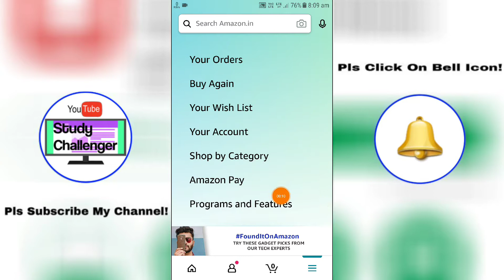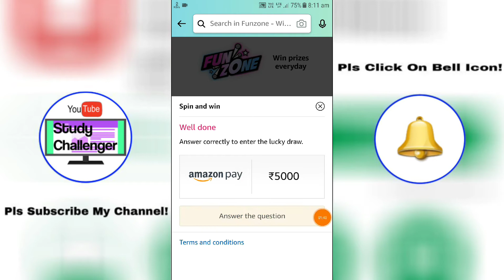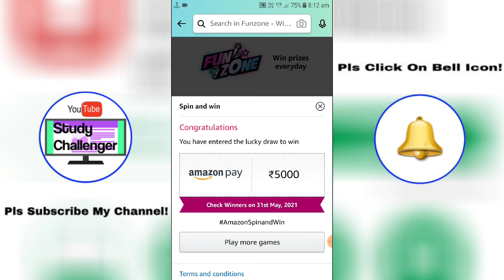Amazon Pay Sun Day Spin & Win Offer of 30th May,2021! Spin & Win ₹50000/- & Etc By Study Challenger!